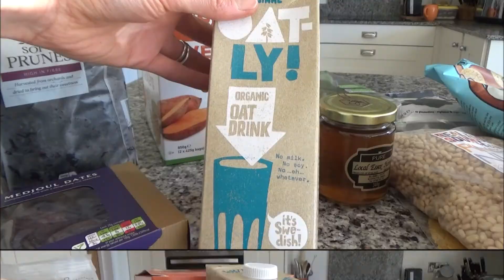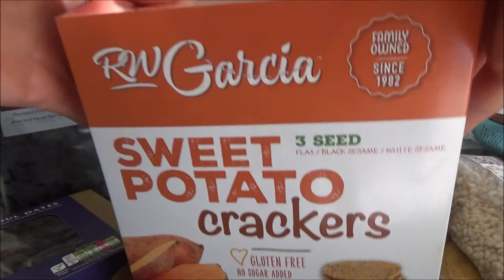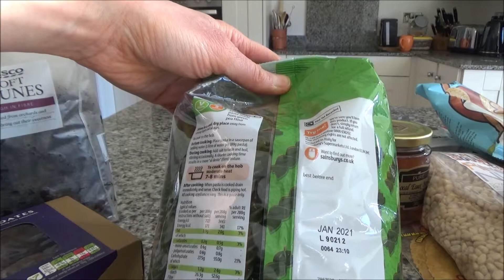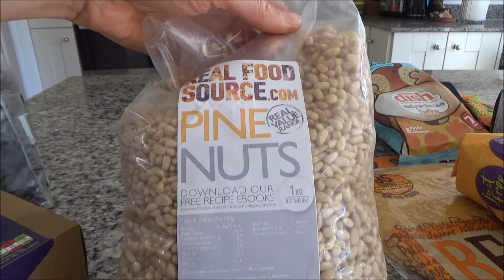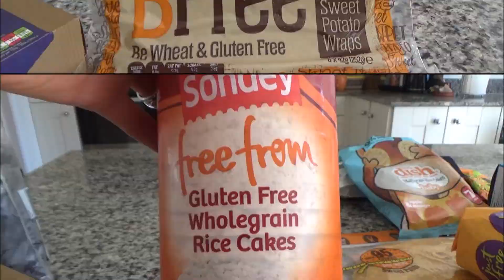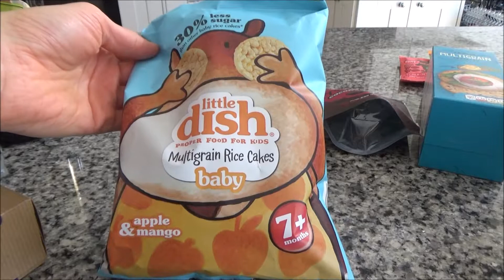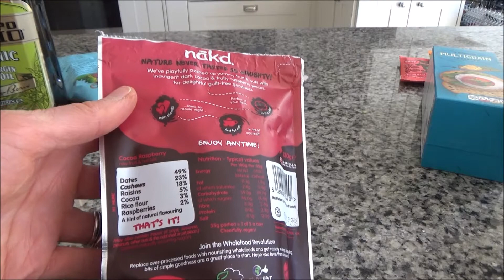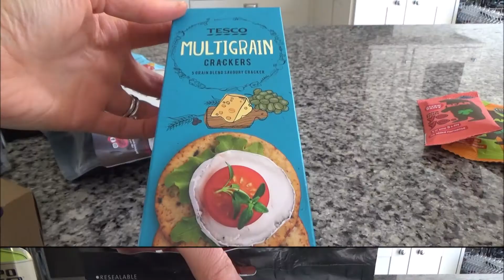Food Packing for Travel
Food Packing for a Holiday is a video about the types of foods I like to take away with me. In this video I share with you how being a celiac means having to be very careful even on holiday. I like to take certain food with me so I know I've always got something to eat and this is the food I go on holiday with.